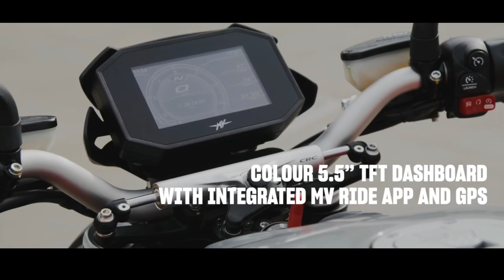MV Agusta Brutale RR | MOTO-CAR TV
MV Agusta Brutale RR Designed for top performance, with improvements to the chassis, electronics and engine. A dual seat with a new improved-comfort design and a simple, lightweight sub-frame represent the latest technical innovations, for an even better riding experience. Not to mention a design that has always refused to compromise.

LED lights, balanced volumes , compact, attention to ergonomics and details: these are the traits that make the Brutale 800 RR quite unique, since its inception. A reference for functionality and style.

The “extreme” naked, for maximum performance and the sportiest ride. Dual seat, concealed passenger handles, signature lights and lightweight sub-frame are only some of the many elements that made the Brutale 800 an instant icon.

Feel the air rushing past your face, hold on to the handlebars with all your strength. Feel the exhilarating acceleration. Enjoy the perfection of the bends. Emotions to be shared with your partner, or kept to yourself. You’re in control.

MOTO-CAR TV is a channel that provides the latest automotive information, especially motorcycle and car. MOTO-CAR TV tries to provide the latest information about the latest products, be it motorcycles or cars. Besides that, MOTO-CAR TV also provides detailed information about the specifications, features and prices of the latest motorbikes and cars.